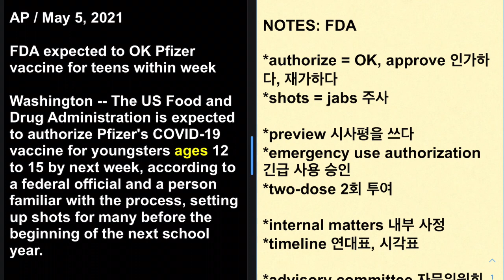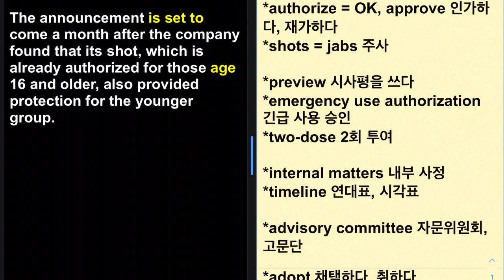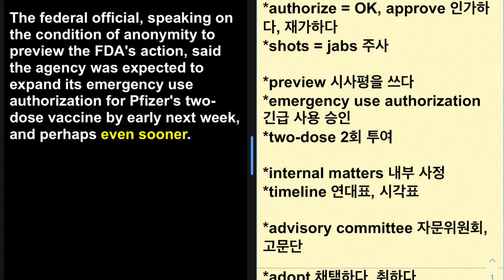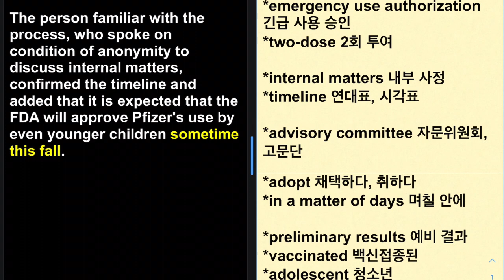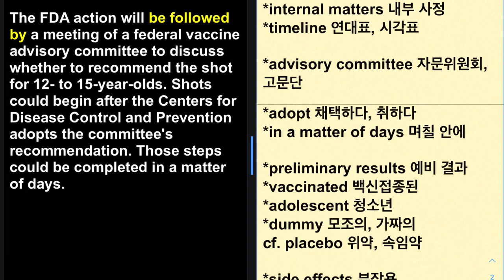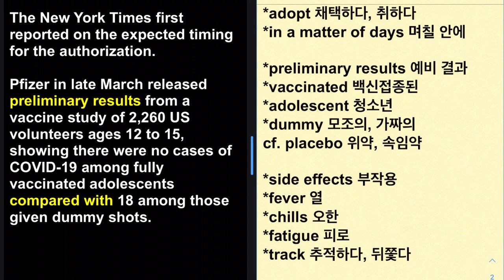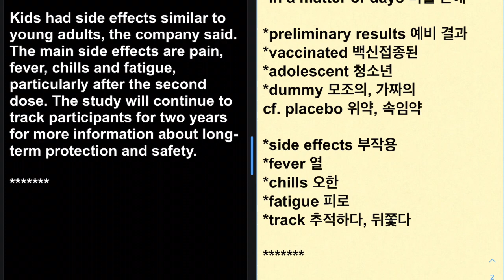영자신문 영어뉴스 026: FDA expected to OK Pfizer vaccine for teens within week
AP / May 5, 2021

FDA expected to OK Pfizer vaccine for teens within week

Washington -- The US Food and Drug Administration is expected to authorize Pfizer's COVID-19 vaccine for youngsters ages 12 to 15 by next week, according to a federal official and a person familiar with the process, setting up shots for many before the beginning of the next school year.

The announcement is set to come a month after the company found that its shot, which is already authorized for those age 16 and older, also provided protection for the younger group.

The federal official, speaking on the condition of anonymity to preview the FDA's action, said the agency was expected to expand its emergency use authorization for Pfizer's two-dose vaccine by early next week, and perhaps even sooner.

The person familiar with the process, who spoke on condition of anonymity to discuss internal matters, confirmed the timeline and added that it is expected that the FDA will approve Pfizer's use by even younger children sometime this fall.

The FDA action will be followed by a meeting of a federal vaccine advisory committee to discuss whether to recommend the shot for 12- to 15-year-olds. Shots could begin after the Centers for Disease Control and Prevention adopts the committee's recommendation. Those steps could be completed in a matter of days.

The New York Times first reported on the expected timing for the authorization.

Pfizer in late March released preliminary results from a vaccine study of 2,260 US volunteers ages 12 to 15, showing there were no cases of COVID-19 among fully vaccinated adolescents compared with 18 among those given dummy shots.

Kids had side effects similar to young adults, the company said. The main side effects are pain, fever, chills and fatigue, particularly after the second dose. The study will continue to track participants for two years for more information about long-term protection and safety.

NOTES: FDA

*authorize = OK, approve 인가하다, 재가하다
*shots = jabs 주사

*preview 시사평을 쓰다
*emergency use authorization
긴급 사용 승인
*two-dose 2회 투여

*internal matters 내부 사정
*timeline 연대표, 시각표

*advisory committee 자문위원회, 고문단
*adopt 채택하다, 취하다
*in a matter of days 며칠 안에

*preliminary results 예비 결과
*vaccinated 백신접종된
*adolescent 청소년
*dummy 모조의, 가짜의
cf. placebo 위약, 속임약

*side effects 부작용
*fever 열
*chills 오한
*fatigue 피로
*track 추적하다, 뒤쫓다